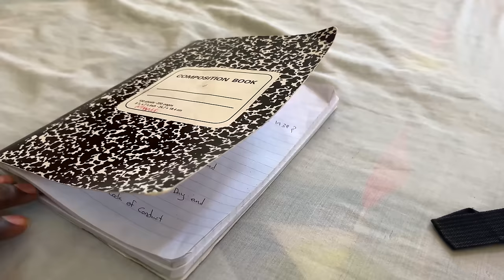WHERE IS FIRE RAS NEW JAMAICAN MOVIE 2023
FIRE RAS  HIDING  @jammiwoodentertainment